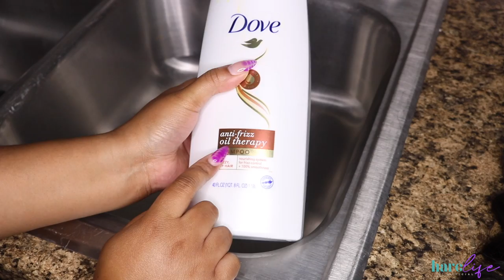How to Properly Wash Raw Hair Extensions/Bundles | TheHareLifeOfficial Raw Indian Curly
D i r e c t  S h o p p i n g  L i n k s :

-18" Raw Indian Curly U-Part Wig ( Ready to SHIP $175 Saving Labor day SALE)

Instagram ⇢ @theharelife / @theharelifeofficial
Twitter ⇢@theharelife
Facebook ⇢ The Hare Life

-Dove Anti Frizz Shampoo & Conditioner

- $16 Adjustable Clothing Rack

- S- Hook